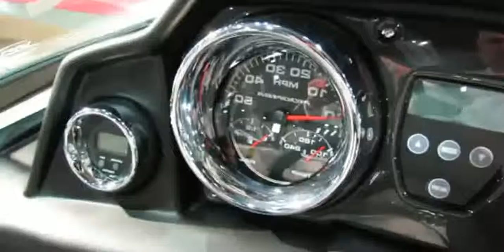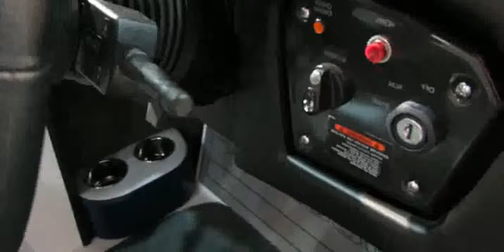2013 Moomba Mojo 25 Motor Boat [derioneza]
2013 Moomba Mojo 25 Motor Boat [derioneza]

2013 moomba mojo reviews
2013 movies comedy
2013 Moomba Mojo 2,5 Motor Boat - Walkaround - 2013 Montreal Boat Show
2013 money in the bank full match
2013 movie trailers comedy
2013 moomba mojo price
2013 movie trailers action
2013 movies hindi
2012 Moomba Mojo 2.5 Motorboat at 2012 Montreal Boat Show Salon du Bateau de Montreal
2013 movie trailers official
2013 movies trailers
2013 moomba mojo 2.5 price
2013 moomba mojo 2.5 review
2013 Moomba Mojo 2.5 Riding (Hi Res)
2013 movies full movie
2013 moomba mojo 2.5